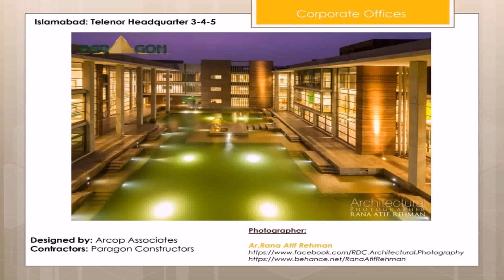Interior Designer In Gujrat Pakistan (see description)